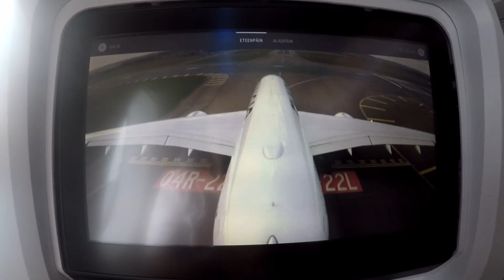Helsinki Bangkok lento kevät 2019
Fly Helsinki to Bangkok with Finnair .